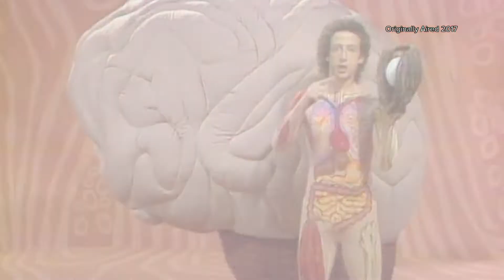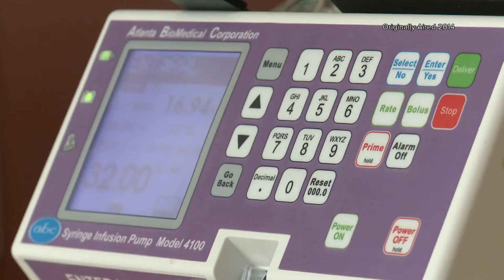It's National Kangaroo Awareness Day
In Maine, kangaroos are exceedingly rare. But some parents may recognize the word for the first days with their babies. Skin-to-skin contact is called "kangarooing."